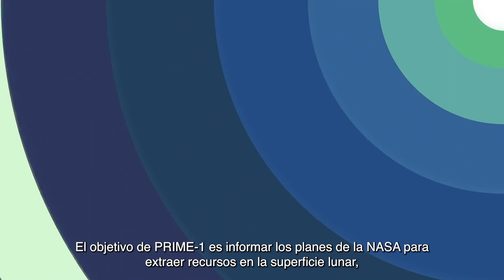PRIME-1 de la NASA es clave para la futura exploración en la Luna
El Po­lar Re­sour­ces Ice Mi­ning Ex­pe­ri­ment-1 (PRI­ME-1) será des­ple­ga­do en el polo sur lu­nar por el so­cio co­mer­cial de la NASA: In­tui­ti­ve Ma­chi­nes. El ob­je­ti­vo de PRI­ME-1 es per­fo­rar en bus­ca de agua en la su­per­fi­cie lu­nar.

Foto de portada de la NASA.